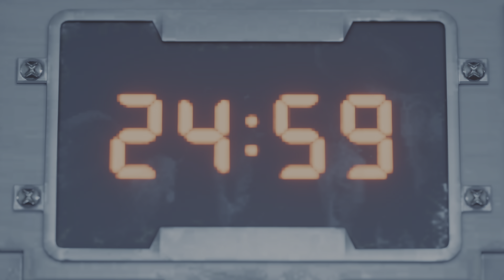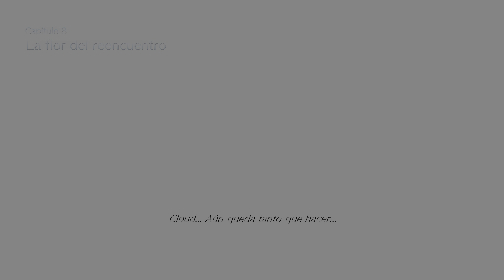FINAL FANTASY VII REMAKE_20230727163909